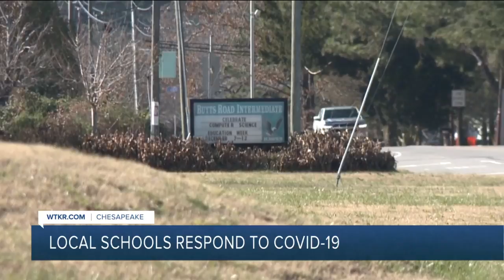Local schools respond to COVID-19